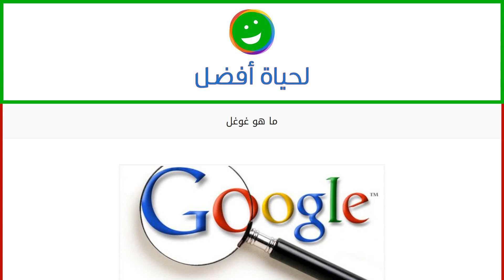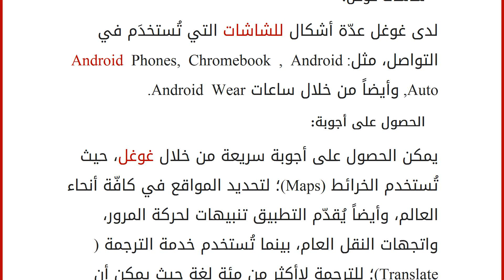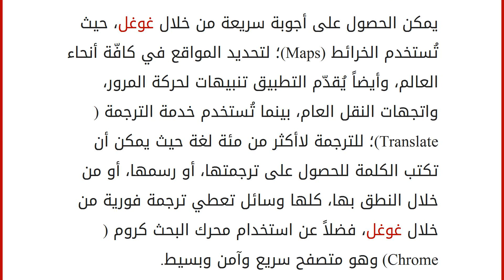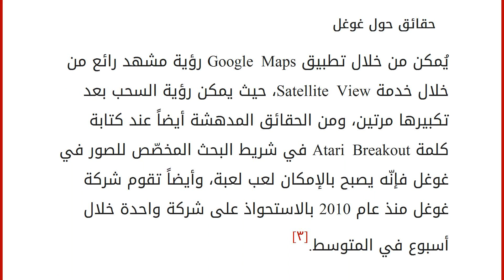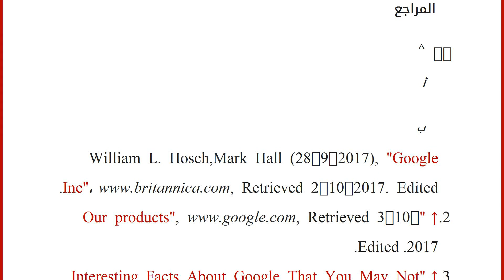ما هو غوغل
إقراألمقال كاملا :
محتويات
١ تعريف غوغل
٢ خدمات ومنتجات تقدّمها غوغل
٣ حقائق حول غوغل
٤ المراجع تعريف غوغل
بدأت شركة غوغل كشركة فرعيّة تابعة لشركة Alphabet القابضة، ثمّ استقلت بتأسيسها عام 1988 على يد الأمريكيين سيرجي برين ولاري بايدج، وقد حصلت شركة Alphabet على جميع إيراداتها من إعلانات غوغل وذلك عام 2016، لذلك تعتبر شركة غوغل شركة أمريكية الأصل، وهي شركة تعمل كمحرك بحث إلكترونيّ يقع مقرها حالياً في ماونت فيو في كاليفورنيا.[١]
تعمل غوغل مع أكثر من سبعين بالمئة من الخدمات التي تتعلق بالبحث عبر الإنترنت في العالم، لذلك فهي تعتبر مركزاً أساسيّاً لمستخدمي الإنترنت، كانت بدايات شركة غوغل تتمحور حول البحث عبر الإنترنت فقط، بينما هي الآن تقدّم ما يتجاوز الخمسين من المنتجات والخدمات، مثل: البريد الإلكترونيّ، وتطبيقات وبرامج الهواتف، والأجهزة اللوحية، والكمبيوتر، بالإضافة إلى خدمات إنشاء المستندات عبر الإنترنت، كما